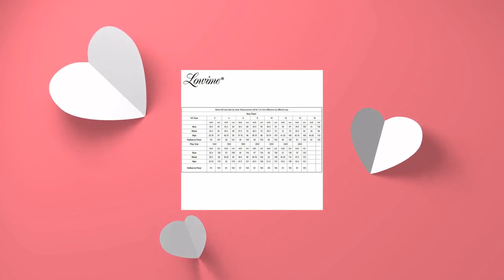Devine Lux Luxury Beading Mermaid Prom Dresses With High Split Side High Neck Evening Gown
Welcome To Mr.Zhu Wedding & Events Dresses Co., Ltd We are a professional wedding dresses manufacturing factory in China. We have been engaged in manufacturing and exporting wedding & fashion dresses for about 10 years.We can custom copy make wide range of dresses, including styles. Our Factory Feature: 1.Excellent quality--superior fabric, dedicate craftsmanship, accurate measurement & complete QC system. 2.Competitive price-- more quantities, more discount. 3.Fast delivery--shipment within 10-15 days after order placed. 4.High quality--Choose fabrics according to the different dresses . We can also do custom made to picture dress if you would like to send us the pictures, wholesale is also warmly welcome, please don't hesitate to contact me for more information:) Kindly Reminder: The order is only for one piece of dress. It won't come along with any accessories,such as hat,tulle gloves,veil,Petticoats,Jackets/Shawl/Wraps etc. If post to BRAZIL, please tell us the receiver CPF in the message box, without it, we can not post the dress, thanks for your understanding. Custom Made Service If you would like to order a custom-made size,Please complete the format below and offer us when you place the order.Thanks! 1. Bust: Cm/ Inches 2. Waist: Cm/ Inches 3. Hips: Cm/ Inches 4. Hollow To Floor With Heel: Cm/ Inches 5. Natural Height: Cm/ Inches 6. Dress Color( Please select a Color No. from our Color Chart): Color NO. #7. Wear Date:8.Other Requirement: Note: Please bear in mind that photo may be slightly different from actual item in terms of color due to the lighting during photo shooting, display or the color temperature etc. Since computer screens have chromatic aberration, especially between CRT screen and LCD screen, we can not guarantee that the color of our products will be exactly the same with the photographs you see. About Us Welcome to Mr.Zhu Wedding & Events Dresses Co., Ltd . We are a factory direct Aliexpress store specialized in Wedding & Events , Apparel, Shoes & Accessories and other widely ranges of fashion products. As one of the leading dress and wedding dress designer companies in China, we have our own professional designers and designed over 90% of the products listed in our store. We have our own professional photographers and models, and insist on offering 100% real product photos. We always strive to provide customers with high quality products at competitive prices. Most of our products are handmade with strict quality check process. We are also very strong at customized dresses and wedding dresses. We also pay high attention to our customer services, and wish you have a great shopping experience at our store. Payment Method Full payment must be made within 3 days of placing your order (1)Import duties, taxes and charges are not included in the item price or shipping charges. These charges are the buyer responsibility. (2)Please check with your country customs office to determine what these additional costs will be prior to bidding/buying. Shipping • Make sure you provide the correct delivery address and telephone . All items will only be shipped to the shipping address provided by you. • Please choose one of the shipping service you want: (1). HongKong Post Air Parcel( Free shipping worldwide) (less than 2KG) will take about 10-30 working days to arrive or more during the holiday season, Provide tracking number. (But a little longer time, you need have enough patience for waiting the products, even seldom lost). (2). You can choose EMS (more than 10 items will be free), it will take about 5-12 working days (very good shipment way, recommending for you) (3). You can choose Express DHL, UPS, extra Shipping costs. It will take about 2-7 workdays days. Please confirm your order (right size, color, style) carefully before you decide to place the order. All the orders are processed according to your order confirmation, and we are trying our best to satisfy all customers. We can guarantee only quality items will be delivered. All orders placed on our website should comply with the policy under any conditions. 1. Then you can discuss with us about the issues you are having. 90% of the time we are able to sort out the problem by giving technical support, without you having to send anything back. --The returned item must be in perfect condition, as it was sent to you, has not been altered and has not been worn. If there is any dust, dirty spots, change and so on, we shall not offer refund. For dresses, you also need to pay 30% total amount of order as restock fee. --We offer FREE REPAIR on your dress! But the postage to send it back and re-shipping cost to you will be both on your ...